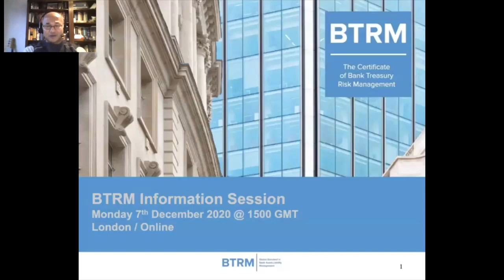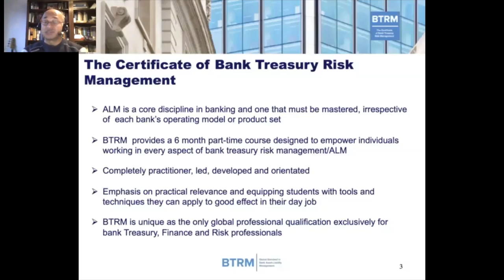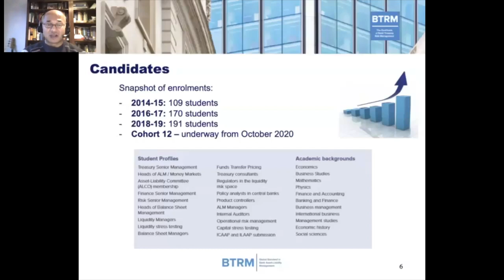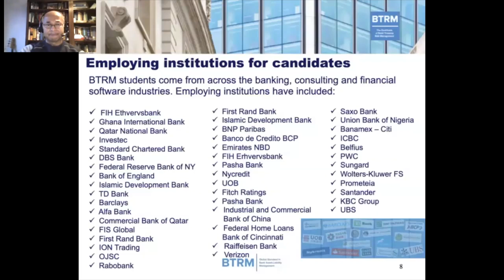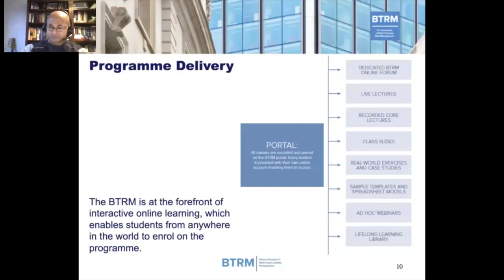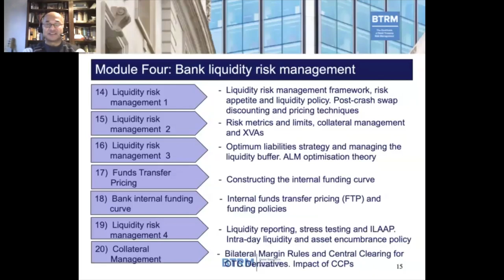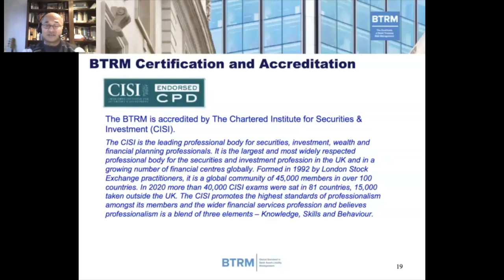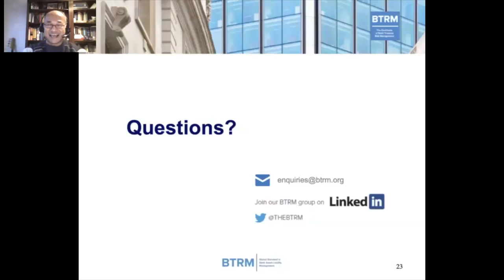BTRM Information Session - December 2020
Professor Moorad Choudhry introduces the Bank Treasury Risk Management Certificate.

For more information or to sign up for the next cohort please